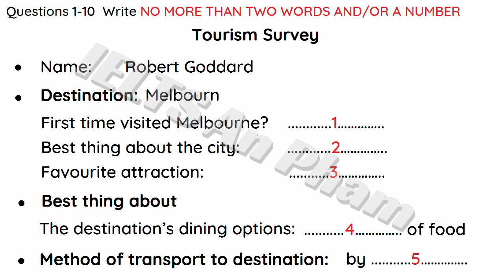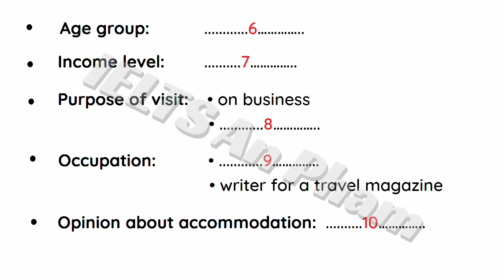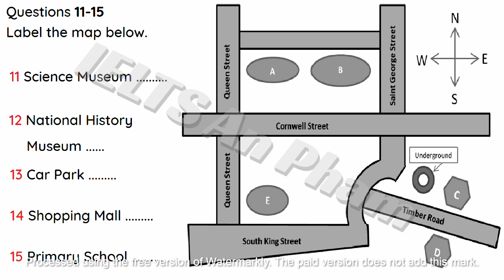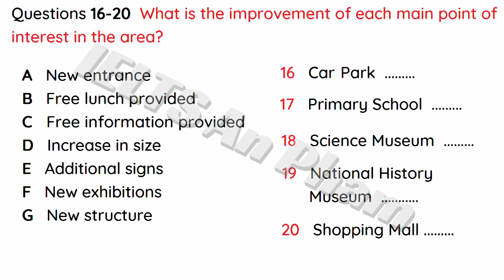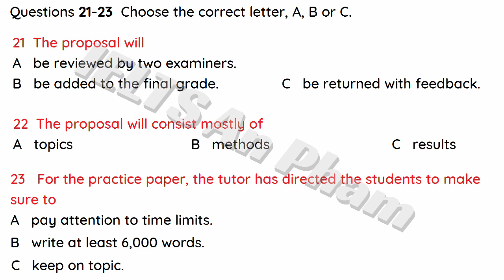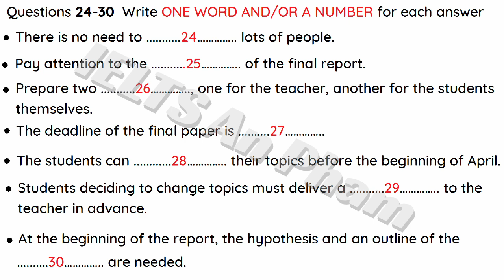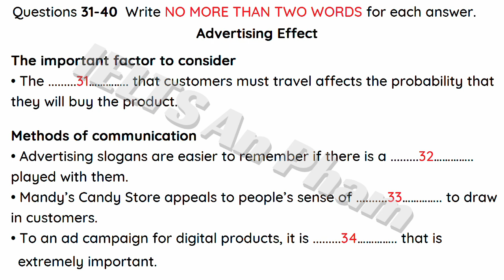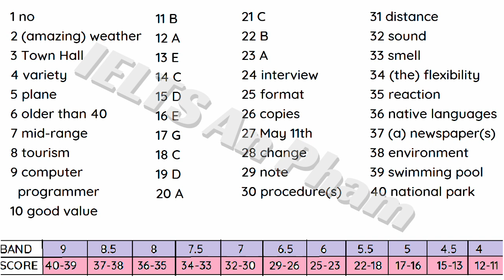IELTS LISTENING ACTUAL TEST 2024 WITH ANSWERS // 31.08.2024